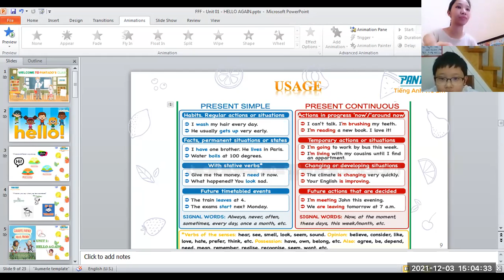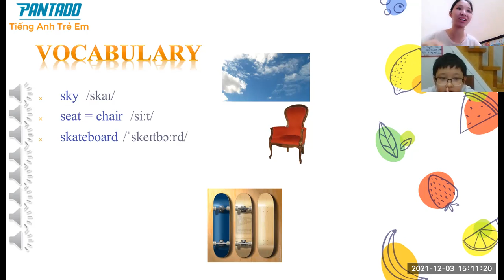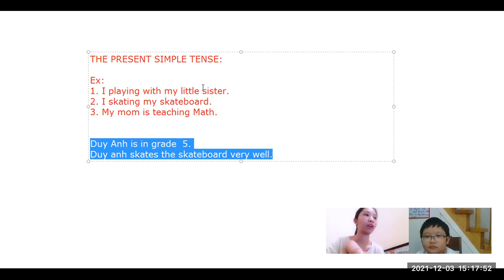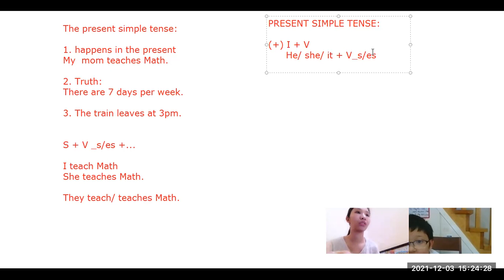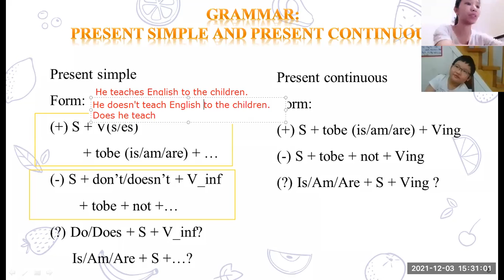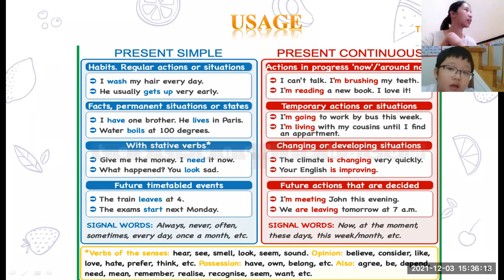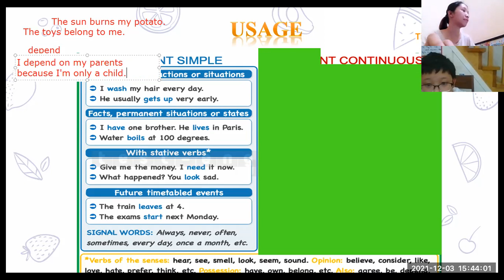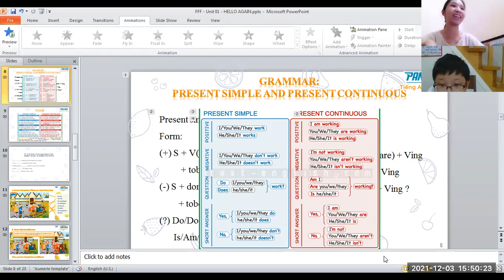PK2111286 - 03/12/2021 - FLYERS - UNIT 1 - HELLO AGAIN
DAY 1 – 03/12/2021 – FLYERS – UNIT 1 – HELLO AGAIN
LESSON: FLYERS – UNIT 1 – HELLO AGAIN
SUMARY:
1. Vocabulary:

2. Structure:
Review:
THE PRESENT SIMPLE TENSE AND THE PRESENT CONTINOUS TENSE

3. Skills:
+ Speaking
4. Homework:

STUDENT’S ATTITUDE
- Positive attitude
RESULT
• You are good at speaking and listening.
• Please review on the tenses.